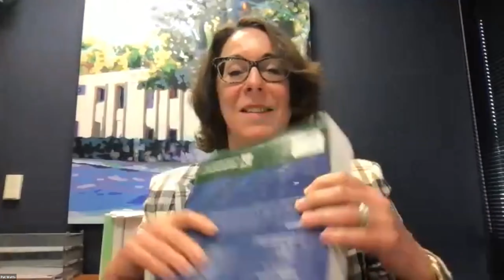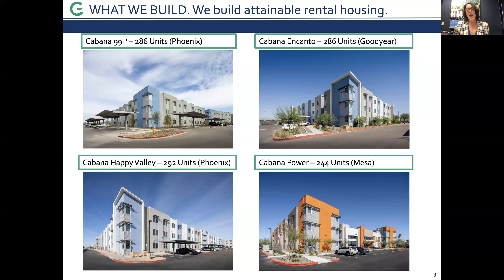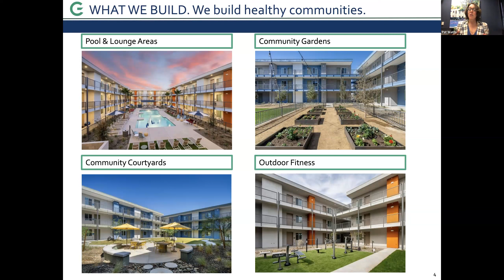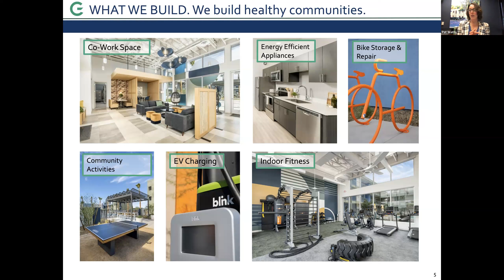Building Codes & Affordable Housing - May 2023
Building codes play an important role in regulating health and safety, but sometimes can serve as a barrier to increasing the amount of available housing units. At a time when Arizona faces a housing shortage, experts who deal with building codes ever day will talk about how we can balance the need to keep people safe and removing the red tape that prevents affordable housing from being built.